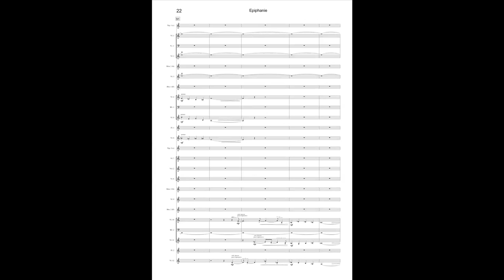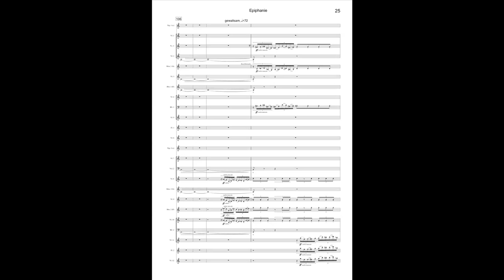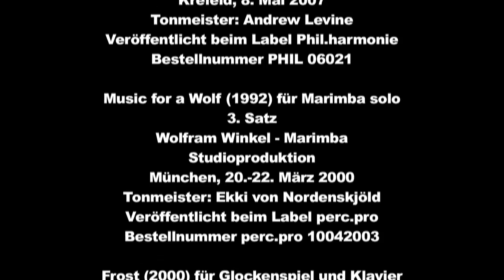Interview mit Oliver Korte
Andrew Levine im Gespräch mit Oliver Korte Komponist und Musiktheoretiker.